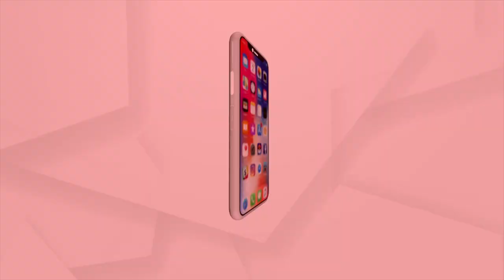10th National Maritime Search and Rescue Demonstration Program held at Marina Beach, Chennai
10th National Maritime Search and Rescue Demonstration Program held at Marina Beach, Chennai.